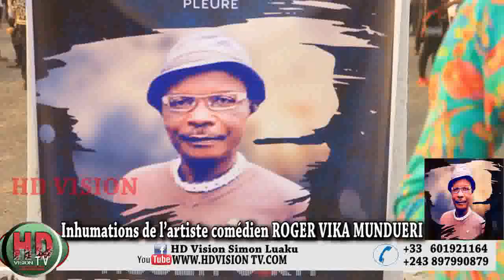B'ARTISTE TRES FACHER PONA ORGANISATION YA MUNDUERI NA LEVEE DU CORPS